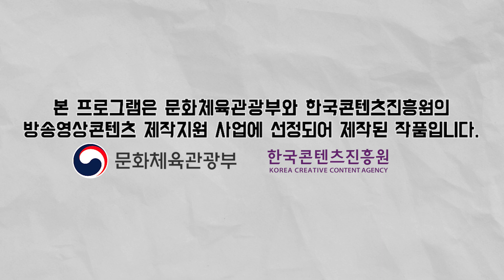날아가는 새 대신 날아가는 접시도 떨어트리는 현동?!ㅣ ⏰백초백락🎶 - 41樂💕 ㅣ최영재 (feat. 김현동) 클레이 사격 Feat. 현동_사격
현동이의 반전 사격 실력 ㅎㅎ
그 실력마저 사랑해...
이 시끄러운 소리가 산탄총 소린 줄 알았는데 내 심장 소리였어..♥

707 특임대 출신 최영재와 함께하는 백초백락 사격 편!

사격 편에는 ‘안 되면 되게 하라!’ 특전사 출신 김현동과 함께합니다~

김현동의 멋진 활약 보러 다들 얼른 달려오세요~!♥

생존왕 ‘최영재’ 마스터가 100초 동안 펼치는 100가지 즐거움 ‘⏰백초백락🎶’

▶ 월, 수, 금 오후 7시 공개

매일 당신의 100초를 루팡하겠어 😉 (feat. 괴도제이원더)

다음 편이 궁금하다면 다음 업로드 일에도 다시 만나용~!

영상 퍼갈 때는 반드시 출처/URL을 표시해주세요~